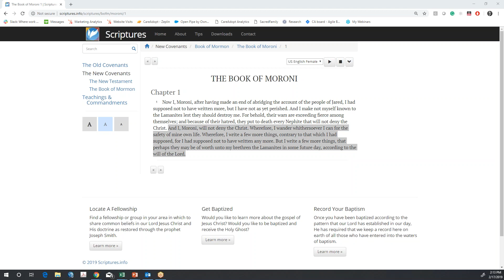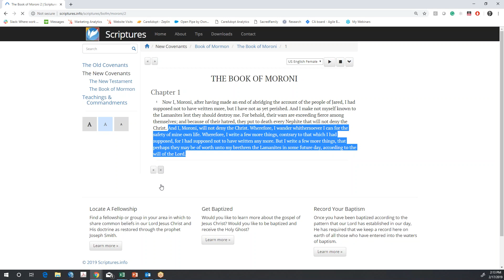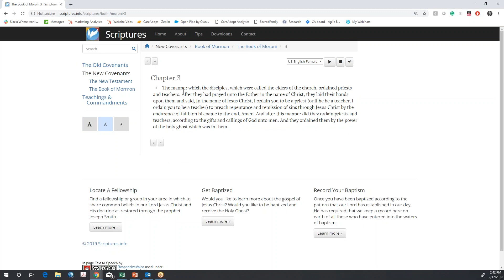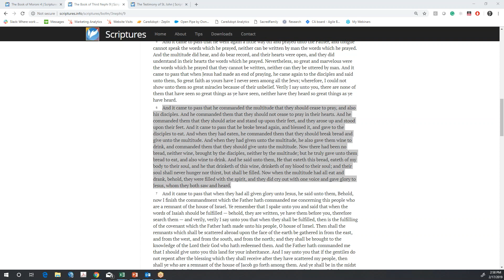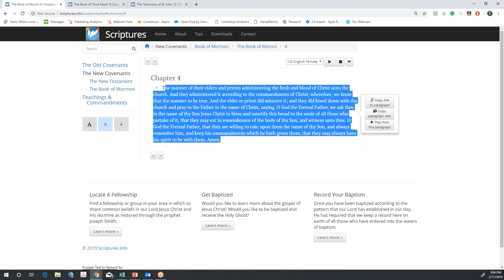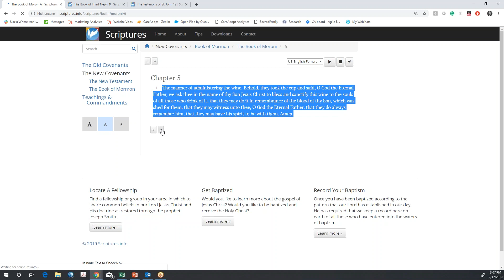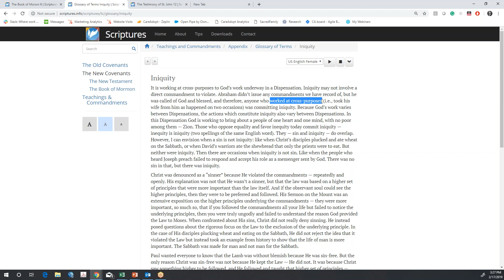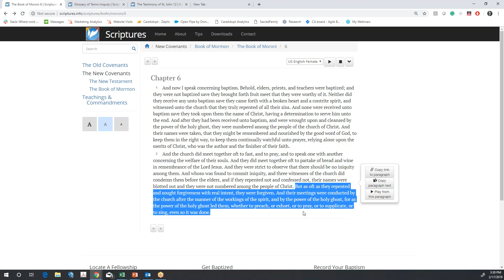Sunday School Moroni 1-6 NC